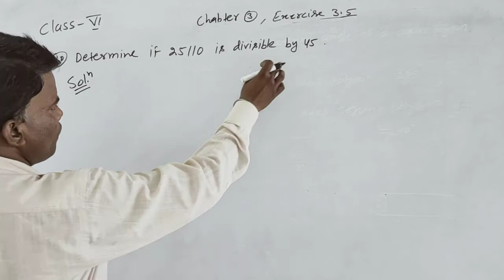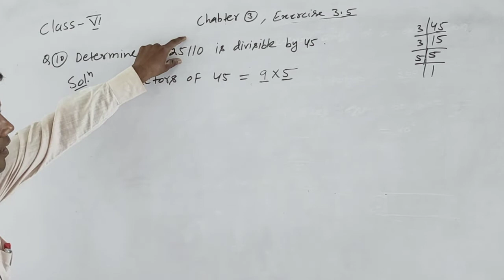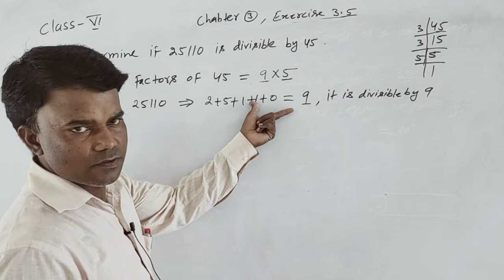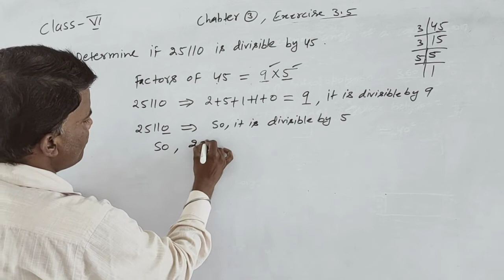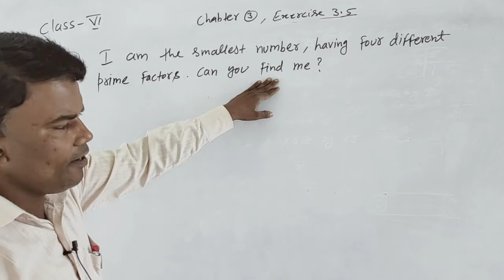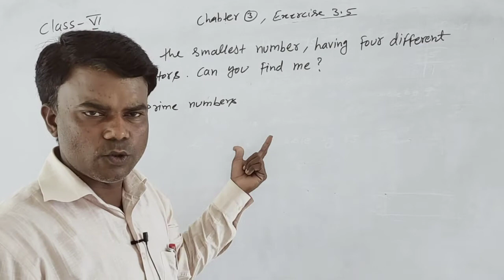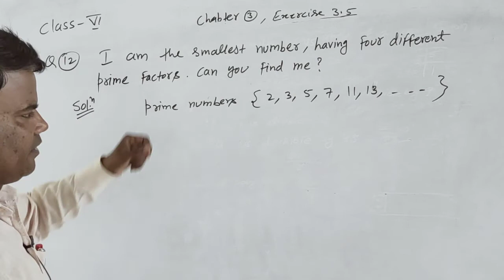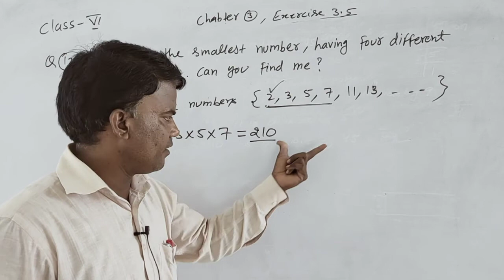class 6 exercise 3 5 Q10